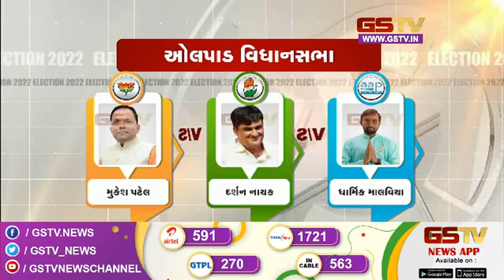Gujarat Election 2022 । સુરતમાં પ્રથમ વખત 1.5 લાખ મતદારો કરશે મતદાન । Gstv News